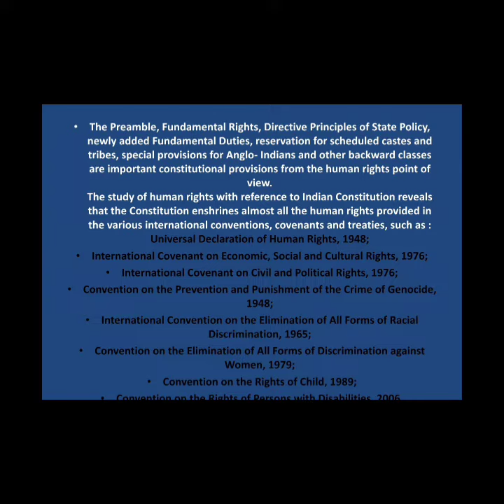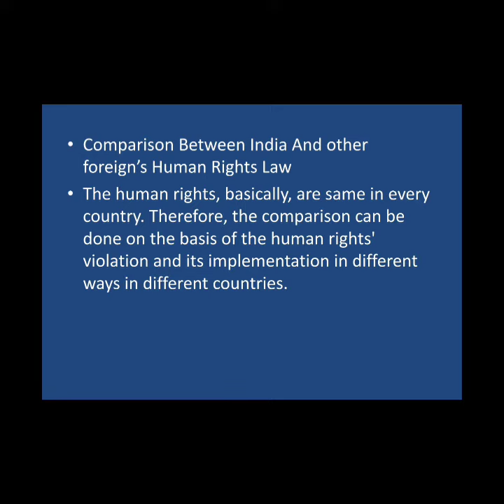Group IV Protection & Enforcement of Human Rights.